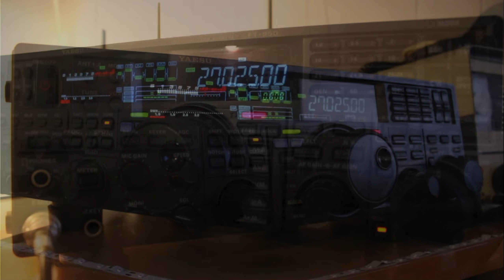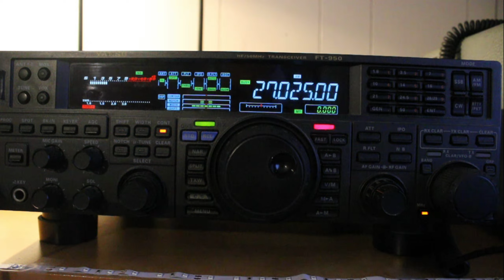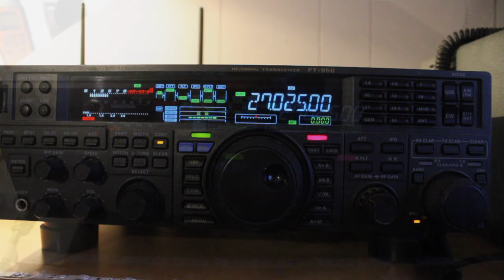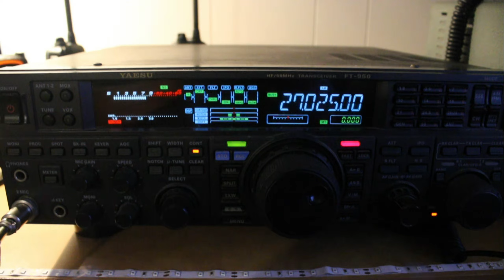CH 6 IS ROLLING ~GREAT PROPAGATION~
CALL OF DUTY GAMES ON THE RADIO WAVES AND WE GET THAT SKIP ROLLING ON CH 6